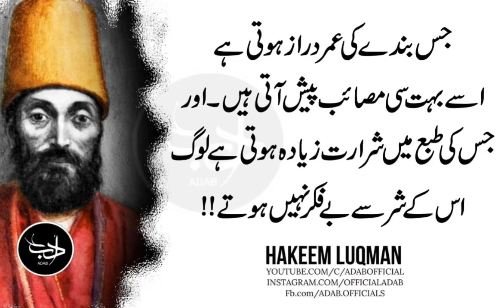Aman Sey Bhar Kar Koi Achi Naimat Nahi Aur Takabur Sey Bhar Kar Koi Burayi Nahi | Adab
Jisko Allah Bhot Saari Naimaton Sey Nawazta Hai Un Kay Sath Bhot Saray Logon Ki Hajaat Wabasta Hoti Hain.